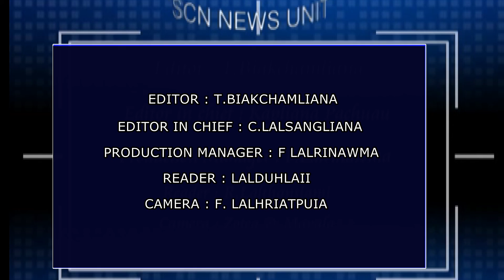29 March 2021 News Serchhip Cable Network